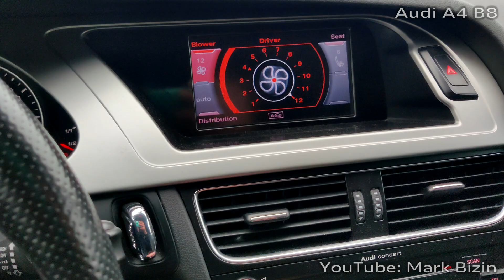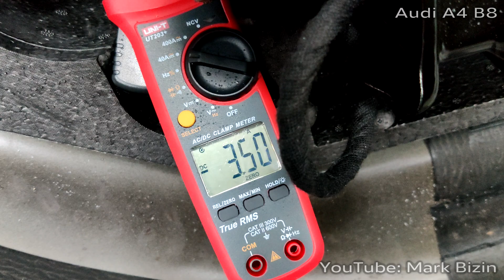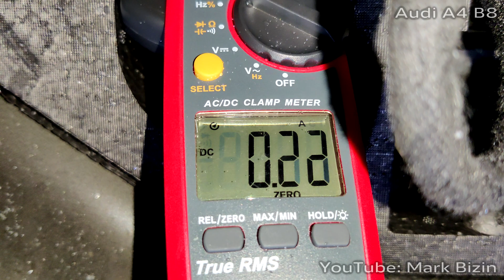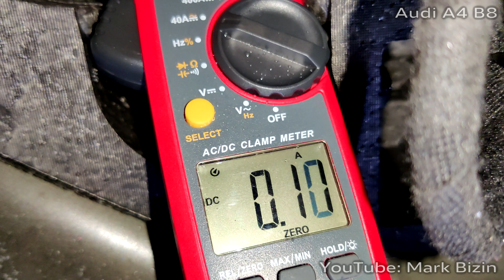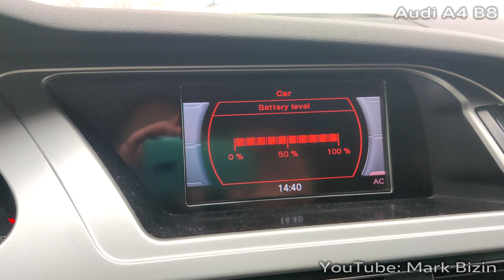Напряжение зарядки аккумулятора Audi А4 B8 / Checking the charging voltage Audi A4B8 battery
Частая проблема в Audi A4B8 низкое напряжение зарядки аккумулятора, происходит это из-за окисления и ухудшения контакта в кабеле, который идёт от генератора на стартёр и на плюсовую клемму под капотом.
В моём случае на аккумулятор приходит 14,65В, при этом на плюсовой клемме под капотом 14,73В. Измерять напряжение рекомендуется под полной нагрузкой бортовой сети (свет, обогрев, вентилятор включены). Если при работающем двигателе на клеммы аккумулятора в багажнике приходит менее 14В, то стоит задуматься о ремонте, многие прокладывают дополнительный силовой кабель на 25мм2 от генератора до плюсовой клеммы и это решает проблемы с низким зарядом батареи
Так же проверил ток утечки - после постановки на охрану ток около 150мА, и проблем с саморазрядом аккумулятора на А4 у меня нет
Таймкоды:
0:00 Начало, какие бывают проблемы
1:13 Включение нагрузки (свет, обогрев)
1:31 Напряжение на клеммах под капотом
2:11 Напряжение на клеммах аккумулятора
2:28 Измерение тока утечки
4:16 Итоги
A common problem in the Audi A4B8 is low battery charging voltage, this is due to oxidation and deterioration of the contact in the cable that goes from the generator to the starter and to the positive terminal under the hood.
In my case, the battery comes to 14.65V, while the positive terminal under the hood is 14.73 V. It is recommended to measure the voltage under full load of the on-board network (light, heating, fan included). If, with the engine running, less than 14V comes to the battery terminals in the trunk, then it is worth thinking about repairs, many lay an additional 25mm2 power cable from the generator to the plus terminal and this solves problems with low battery charge
I also checked the leakage quiescent current - after arming, the current is about 150mA, and I have no problems with self-discharge of the battery on A4
Timecodes:
0: 00 Start, what are the problems
1: 13 Switching on the load (light, heating)
1: 31 Voltage at the terminals under the hood
2: 11 Battery terminal voltage
2: 28 Leakage quiescent current measurement
4: 16 Results